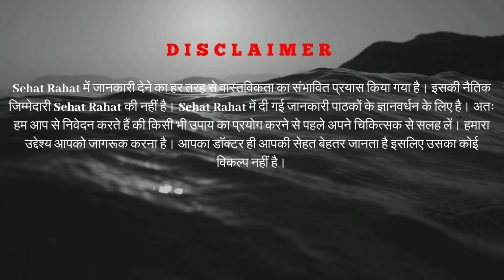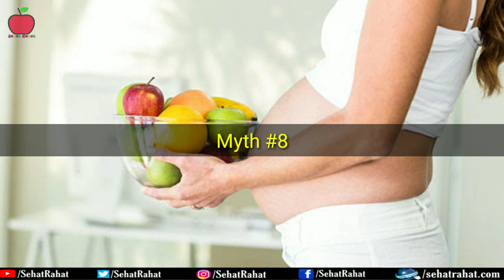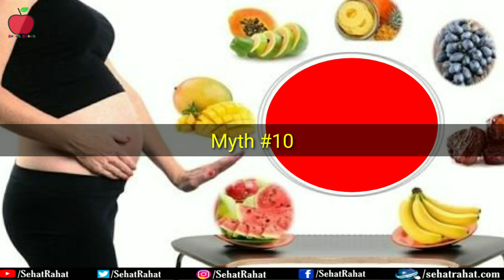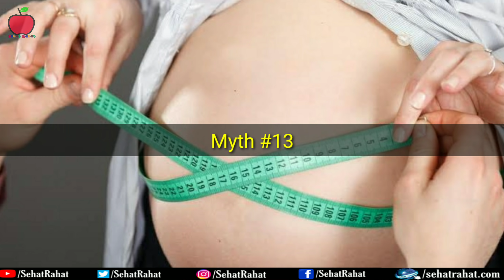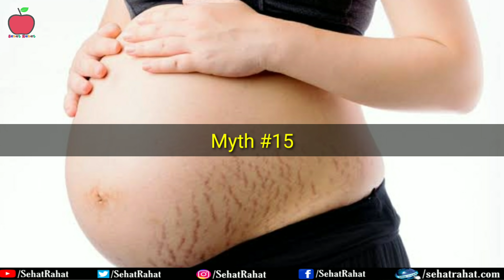15 ऐसी सरासर झूटी बाते जिसे हर गर्भवती महिला सच मानती है | 15 Most Popular Myths During Pregnancy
इस वीडियो में मैं आपको गर्भावस्था के दौरान 15 सबसे आम मिथकों(झूटी बाते) के बारे में बताने जा रहा हूं जो भारतीय महिला द्वारा आँख बंद करके विश्वास किया जाता है
In this video I am going tell you 15 most common myths during pregnancy that is blindly believe by Indian woman

इसे खाने से आपका बच्चा स्वस्थ रहेगा👇